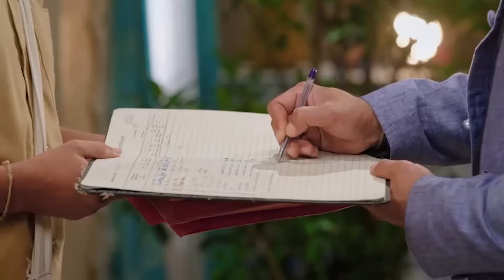Roop Invitó A Ishika A Tomar Un Café | Roop en Español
Roop Invitó A Ishika A Tomar Un Café | ¿SALIMOS JUNTOS ESTA NOCHE?

Roop's reaction to Shamsher's decision to keep him away from his mother and sisters would likely depend on several factors including his personality, the dynamics of his relationship with his family members, and his overall resilience.

Roop es el hijo favorito de Shamsher Singh, pero es exactamente lo opuesto al carácter masculino extremadamente radical de su padre. Shamsher es alguien que siempre menosprecia a las mujeres, pero no se da cuenta de que Roop no es como él, es alguien fuera de lo común. ¿Cómo evolucionará esta relación padre-hijo cuando surja el espíritu libre de Roop? Aunque es el hijo favorito de Shamsher Singh, Roop es lo opuesto a la mentalidad patriarcal tradicional de su padre. Shamsher, que siempre ha menospreciado a las mujeres, no es consciente de la mentalidad poco ortodoxa de Roop.
¿Cómo cambiará esta relación padre-hijo cuando se revele el carácter de espíritu libre de Roop? La pequeña Roop, de corazón sensible, es ridiculizada por su carácter amable en la sociedad dominada por los hombres en la que vive. Su padre, Shamsher Singh Vaghela, hará todo lo posible para que Roop sea un "hombre de verdad". ¿Podrá Roop, de corazón puro, luchar y encontrar su propia identidad en un hogar donde maltratar a las mujeres parece ser la única forma de demostrar su virilidad?

Actores:
Shashank Vyas - Roopendra
Donal Bisht - Ishika
Rasik Dave - Haren
Yash Tonk - Shamsher
Neil Bhatt - Ranveer